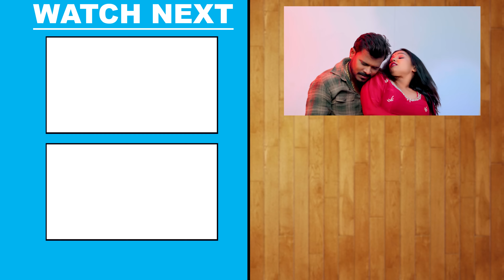Video | दरद के बहाना कईलु | Pramod Premi Yadav & Shivani Singh | Darad Ke Bahana | Bhojpuri Song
♪ Audio Credits ♪
►Song - Darad Ke Bahana
►Singer - Pramod Premi Yadav, Shivani Singh
►Feat - Manisha Yadav
►Lyrics - Nikki Nihal

📽️ Video Credits 📽️
►Video Director - Pritam Chaudhry
►Digital Marketing - Lokdhun
►VG - 36641